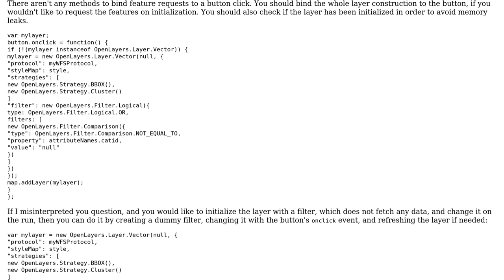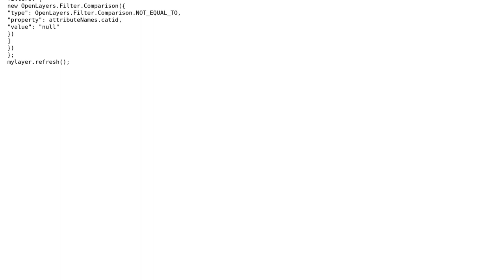GIS: Make OpenLayers filter initially empty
With thanks & praise to God, and with thanks to the many people who have made this project possible! | Content (except music & images) licensed under CC BY-SA | Music | Images & others | With thanks to user nmtoken user Gabor Farkas user barteloma and the Stack Exchange Network Trademarks are property of their respective owners. You are responsible for your own actions.